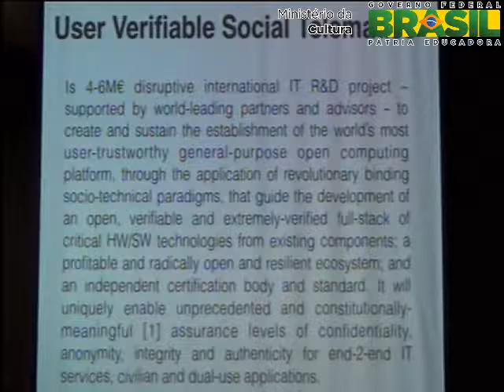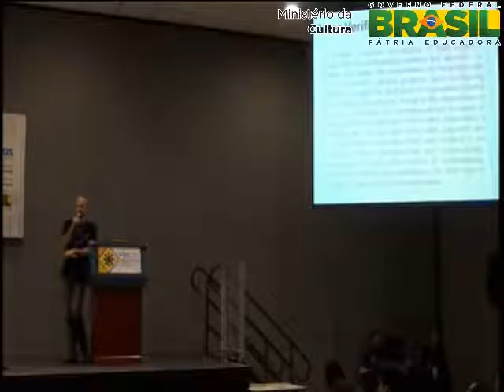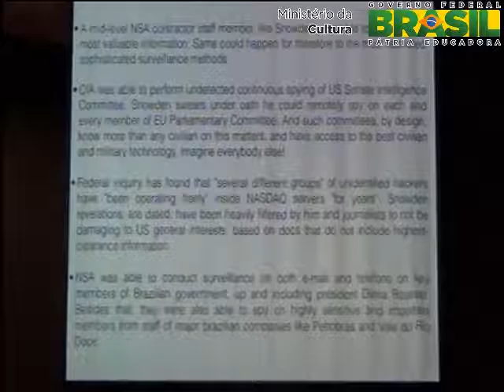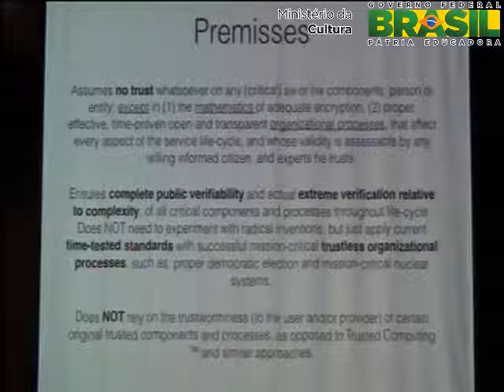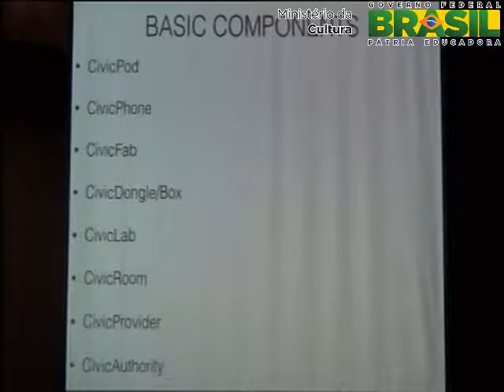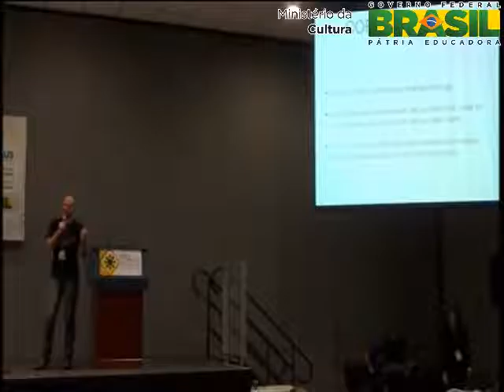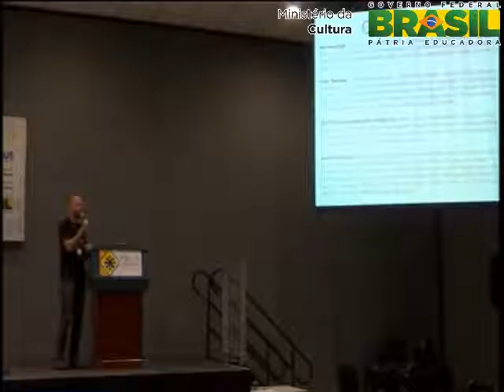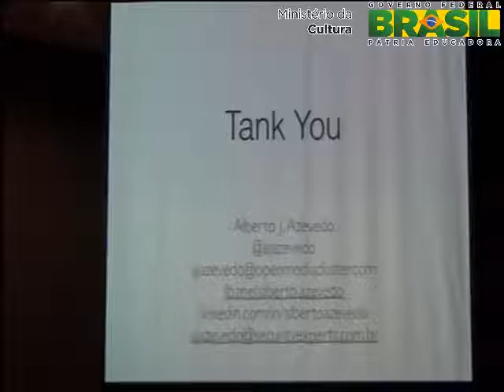UVST. A plataforma segura, aberta e confiável que pode vencer a espionagem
O mundo de hoje oferece desafios muito maiores do que o que costumvamos viver. Alguns dizem que a privacidade morreu. De certa maneira para a maioria das pessoas, atualmente isso  verdade. Isso porque, quando existem agencias governamentais com tamanho poder, verba, e influncia, fica difcil para qualquer um manter sua privacidade. O mundo ps Snowden, descobriu que suas maiores empresas de tecnologia, foram coagidas a fornecer dados para a NSA e seus aliados. Sabemos tambm que a espionagem j  presente mesmo a nvel de hardware, com firmwares modificados antes mesmo, ou posterior a saida da fbrica. Como podemos combater tamanho poderio? Pensando em todo esse complexo cenrio surgiu um ambicioso projeto chamado UVST (User Verifable Social Telematics). Este projeto visa criar uma plataforma computacional, ultra-seguro atravs da total e completa verificabilidade pelo usurio desde o processo da manufatura, at a implementao dos servios. Utilizando-se exclusivamente se software livre e de cdigo aberto, o projeto contempla a utilizao de toda uma gama de equipamentos seguros indo desde servidores com processadores seguros at a criao de desktops e dispositivos portteis. Em seu produto final oferecer servios de comunicao segura como, e-mail, chat, web, e voz. Nessa palestra explicarei alguns pontos de como isso ser feito. Venha saber como voc pode ajudar a mudar o mundo como conhecemos.

Alberto J. Azevedo